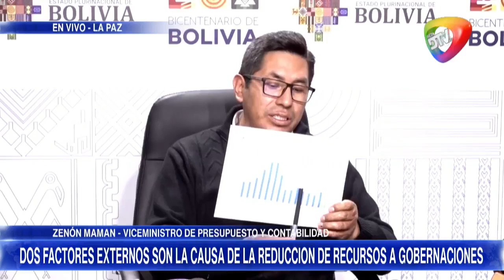LA CAÍDA DE PRECIOS DEL PETRÓLEO AFECTA LOS INGRESOS", "NO PODEMOS HABLAR DE UN RECORTE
"LA CAÍDA DE PRECIOS DEL PETRÓLEO AFECTA LOS INGRESOS", "NO PODEMOS HABLAR DE UN RECORTE PORQUE NO LO TENEMOS" DIJO EL VICEMINISTRO DE PRESUPUESTO Y CONTABILIDAD, ZENÓN MAMANI QUE SE REFIRIÓ AL PRESUPUESTO GENERAL DEL ESTADO 2024